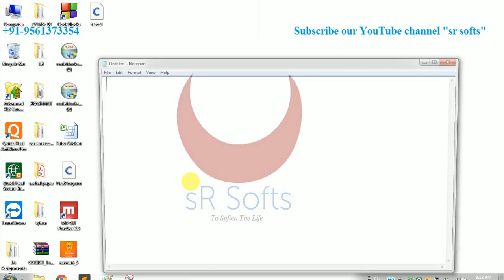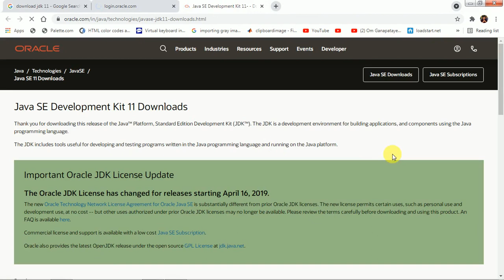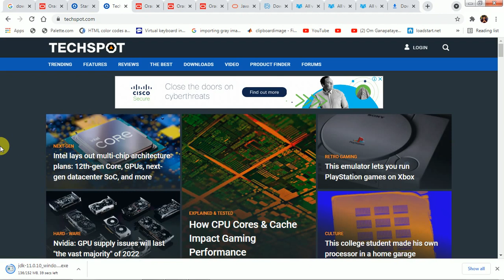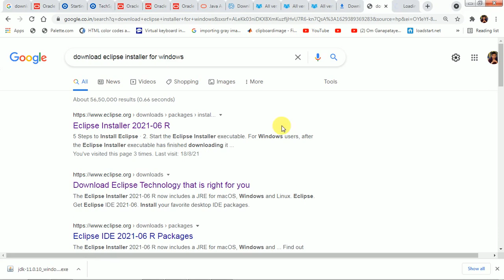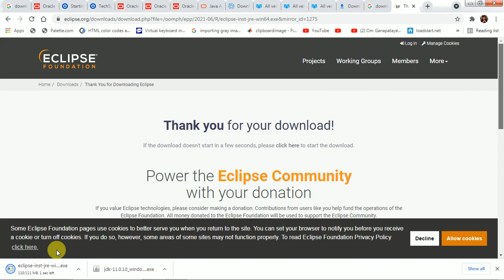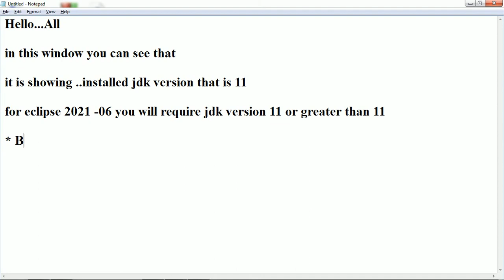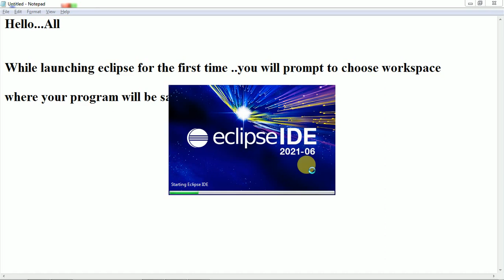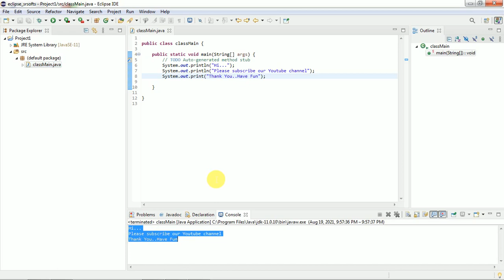jdk 11 and eclipse 2021-06 installation & Creating and Executing Java Simple Program in eclipse